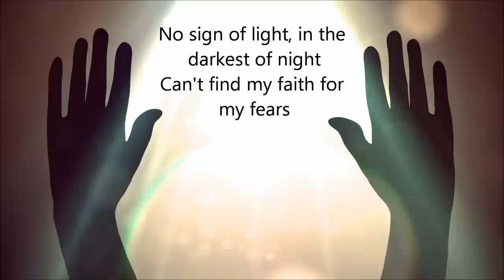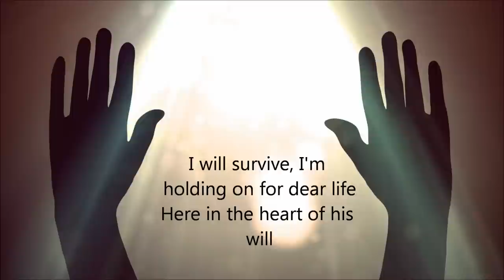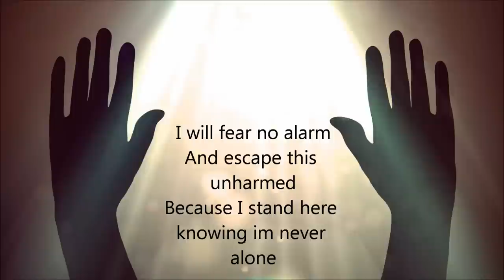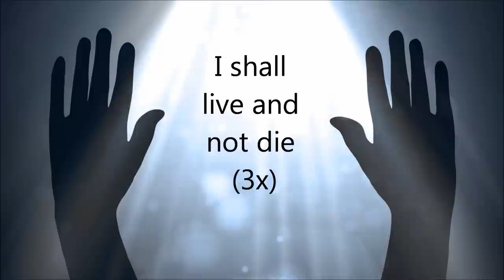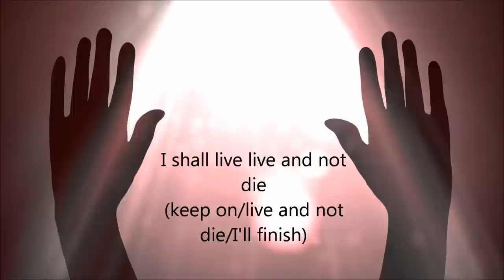Darlene Mccoy - I Shall Live And Not Die (Lyrics)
Darlene Mccoy singing, I Shall Live And Not Die / With on-screen lyrics. Enjoy!